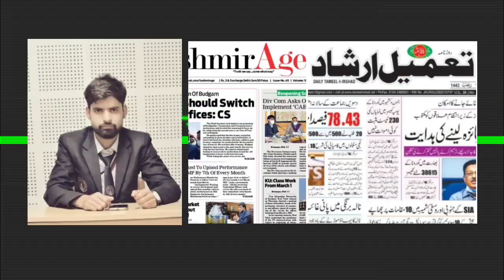"Aaj ki Surkhiyaan'' with Lateef Lone